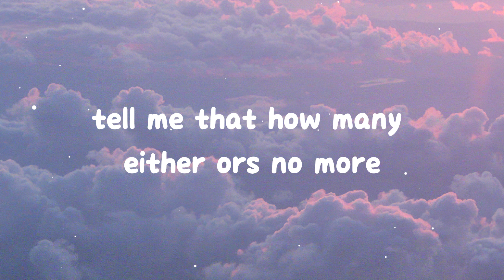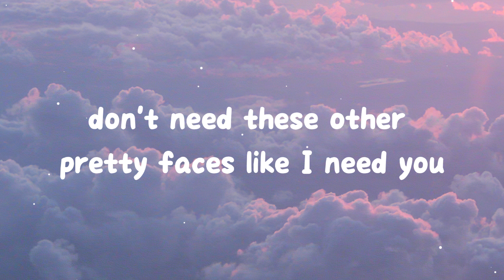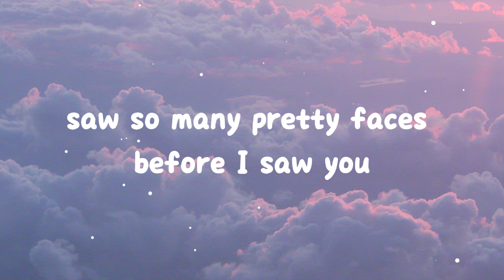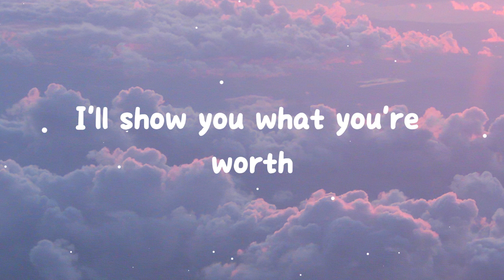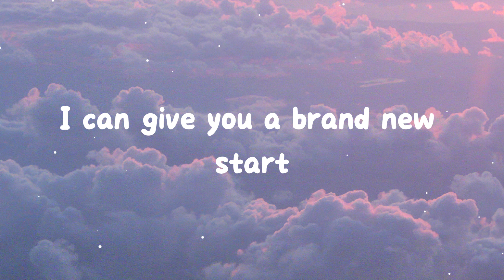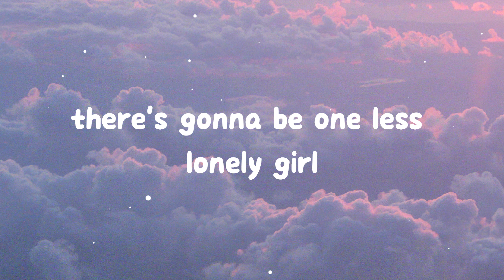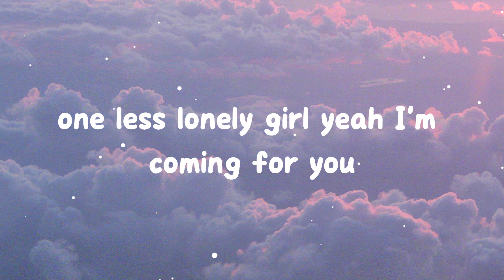One Less Lonely Girl - Justin Bieber (Lyrics)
Lyrics - One Less Lonely Girl

There's gonna be one less lonely girl(one less lonely girl)
One less lonely girl(one less lonely girl)
One less lonely girl

How many I told you's and start overs
And shoulders have you cried on before?
How many promises be honest girl?
How many tears you let hit the floor?

How many bags you packed
Just to take 'em back tell me that
How many either or's (but no more)
If you let me inside of your world
There'd be the one less lonely girl

Saw so many pretty faces (before I saw you you)
Now all I see is you
No no
Don't need these other pretty faces like I need you
And when you're mine in the world

There's gonna be one less lonely girl(I'm coming for you)
One less lonely girl (I'm coming for you)
I'm gonna put you first (I'm coming for you)
I'll show you what you're worth (that's what I'm gonna do)
If you let me inside your world
There's gonna be one less lonely girl

Christmas wasn't merry 14th of February not one of them spent with you
How many dinner dates set dinner plates and
He didn't even touch his food
How many torn photographs are you taping back
Tell me that couldn't see an open door
But no more
There'll be one less lonely girl

Saw so many pretty faces
(Before I saw you you)
I'm coming for you I'm coming for you
No no
And when your mine in this world

There's gonna be on less lonely girl

I can fix up your broken heart (heart)
I can give you a brand new start (start)
I can make you believe (yeah)
I just wanna set one girl free to fall,
Free to fall (she's free to fall)
Fall in love
With me

Her hearts locked and nowhere to get the key
I'll take her and leave the world with one less lonely girl

There's gonna be on less lonely girl (I'm coming for you)